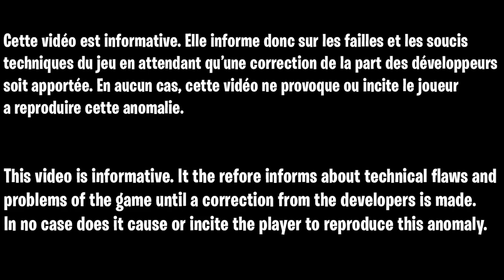LE MEILLEUR GLITCH XP FORTNITE, 300 000 XP PAR MINUTE SUR FORTNITE CHAPITRE 3 SAISON 2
Code de la map : 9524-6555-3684?v=1

▬▬▬▬▬▬▬ • BIENVENUE 😍 • ▬▬▬▬▬▬▬

▬▬▬▬▬▬▬ • PARTENAIRES 💪 • ▬▬▬▬▬▬▬

👉StealthGamer:
"SOISCOOLMEC"
"STRIKESOISCOOL"

TikTok "SoisCoolMecYTB"
👻Snapchat "soiscoolmec"

.▬▬▬▬▬▬▬ • TOP DON 💰 • ▬▬▬▬▬▬▬

▬▬▬▬▬▬▬ • MUSIQUE OUTRO 🎵 • ▬▬▬▬▬▬▬